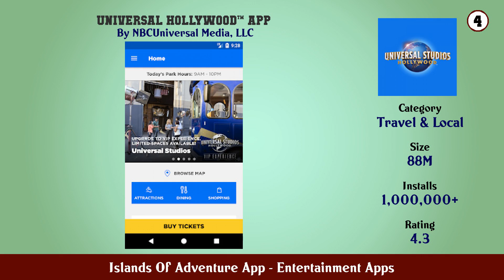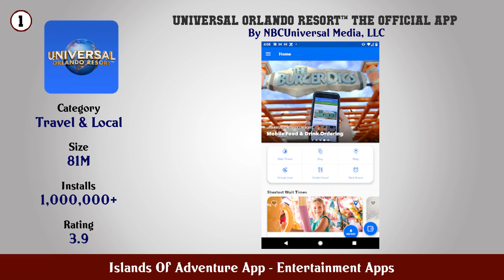Top 10 Islands Of Adventure App Android Apps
In this video we have listed Top Islands Of Adventure App Android Apps. This video is for information and reference purpose only.